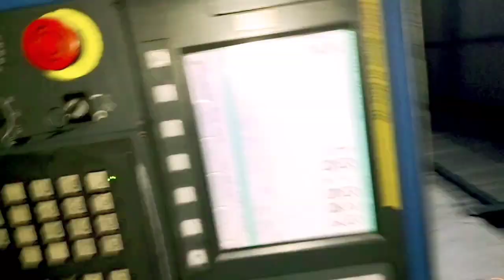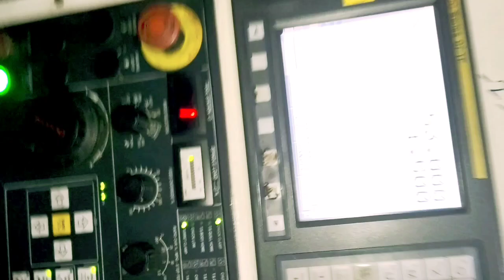CNC machine kaise chalaye